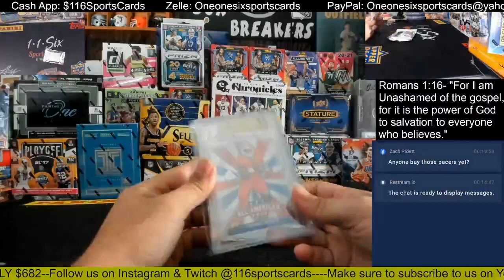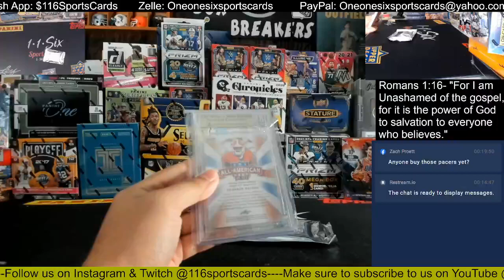2022 Gold Rush Premier Players Football 1 Box Group Break!!!!